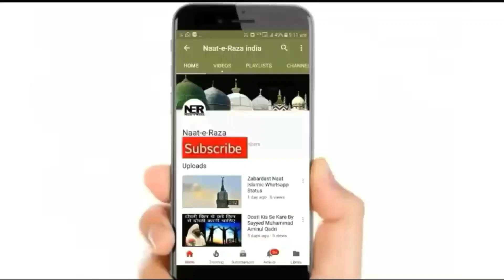10 Muharram Ke Bad Karbala Me Jo Hue Sunkar Rooh kap Jayegi I Part 2 I Sayyed Aminul Qadri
New Bayan By Sayyed Aminul Qadri - 10 Muharram Ke Bad Karbala Me Kya Hua Suno. ..